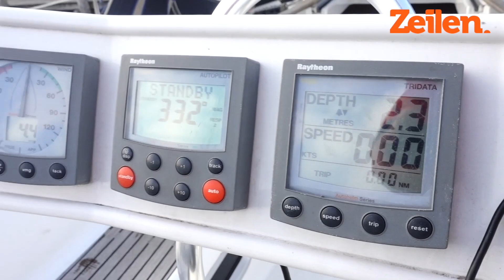Drie populaire Jenneau's.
Gewild en dus uitverkocht bij makelaars. Zeilen test drie betaalbare modellen van 's werelds grootste plezierjachtenbouwer: Jeanneau. Een Sunfast 32, een Sun Odyssey 32 en een Sun Odyssey 32.2.